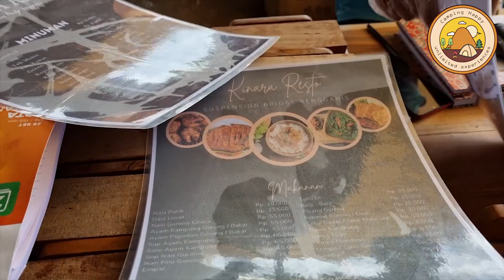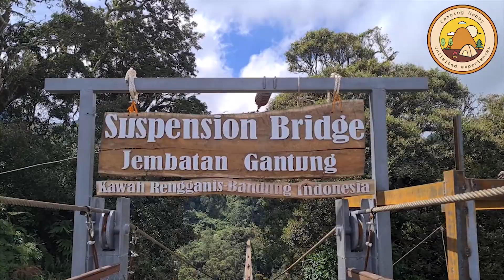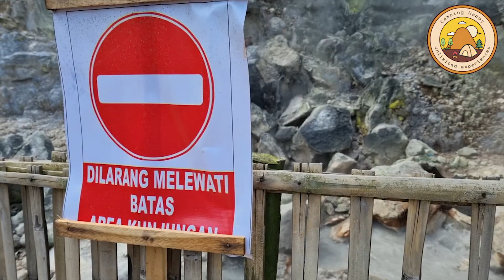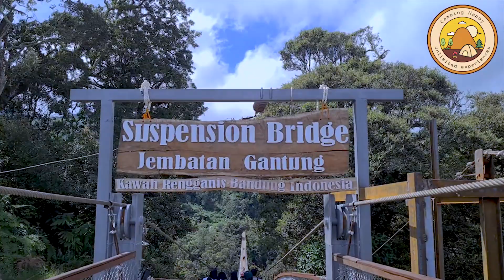Menikmati kesegaran Alam Sambil nyobain Jembatan Gantung Rengganis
Jembatan Gantung Rengganis ini memiliki panjang 370 meter, dan berada 80 meter di atas tanah. Itulah yang menobatkan sebagai yang terpanjang. Ini mengalahkan jembatan terpanjang sebelumnya yang ada di Sukabumi dengan 200 meter lebih panjang, bahkan konon menjadi jembatan Gantung terpanjang Se-asia Tenggara. Jembatan ini di buat untuk menarik wisatawan Domestik maupun mancanegara untuk melihat dan masuk dari dekat ke kawasan Kawah Rengganis yang sebelumnya di tempuh sekitar 1 jam memutar dengan adanya jembatan ini di persingkat menjadi sekitar 15-20 menit saja.

Panorama Alam Kawah Rengganis yang menawan di sekitar jembatan akan menghipnotis para pengunjung untuk tetap melaluinya. Terlebih di arah utara, pengunjung bakal disuguhkan pemandangan Kawah Rengganis dengan kabut yang menguap di udara dan hamparan kebun teh hijau yang menyejukkan mata memandang, adapun spot wisata disekitar Kawah Rengganis adalah sebagai berikut;

Spot Wisata yang ada di Kawah Rengganis;
1. Jembatan Gantung Rengganis (Terpanjang seAsia Tenggara)
2. Kolam Berendam Belerang Panas
3. Pemandangan Alam Perkebunan Teh Ranca Bali
4. Batu Berasap
5. Restoran Khas Sunda Yang menggugah Selera

Untuk Harga Tiket terdapat perbedaan yakni;
1.  Harga Tiket Rp. 15 .000,-/orng  dimana wisatawan hanya bisa mengakses Kawah Rengganis melalui akses jalur lama dengan sedikit tracking, dan Pintu masuknya pun berbeda dengan Jembatan Gantung Rengganis dengan waktu tempuh sedikit lebih jauh.
2. Harga Tiket Rp. 70.000,-/orng  Untuk Akses menuju Kawah Rengganis melalui Jembatan Gantung rengganis dengan jalujr normal (Antrian)
3. Tiket kategori VIP, seharga Rp100.000,- /orang untuk mengakses Kawah Rengganis melalui Jembatan Gantung Rengganis dengan waktu singkat tanpa antrian.

Silahkan Mengikuti salah satu Fan Fage Social Media tersebut untuk Mendapatkan informasi cepat dan Privilage khusus dari channel Camping Happy pada moment-moment tertentu.